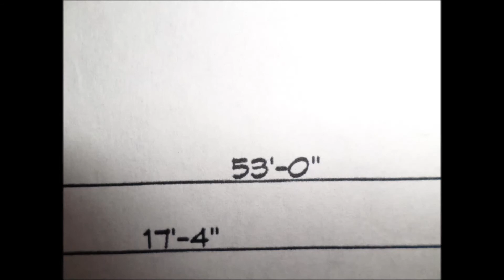Custom Highlander Home @ Legends Resort With Water Views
Priced at $312,900. this three bedoom two bath all brick home located at The Legends Resort golf community is a prefect size to downsize too for retirement,  Build by Charles Flynn Sunbelt Homes this open floor plan is design for entertainment with it's design of
openness and private patio. Tons of light enters this house with its 12 foot ceiling plate and large window with transoms.
Overlooks a small body of water and is within walking distance to the owners clubhouse that offers fitness and pool.
Owners will consider a delay closing until spring of 2015.